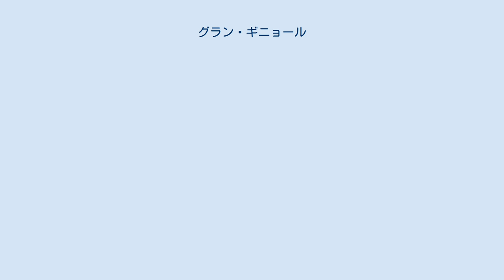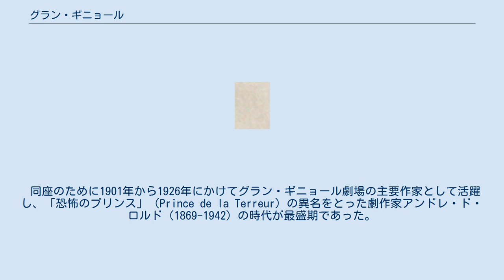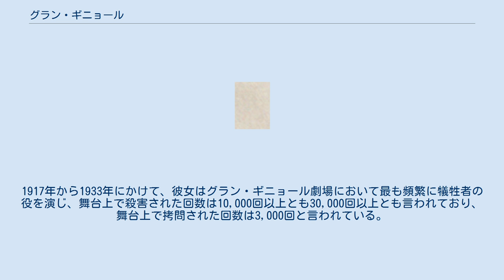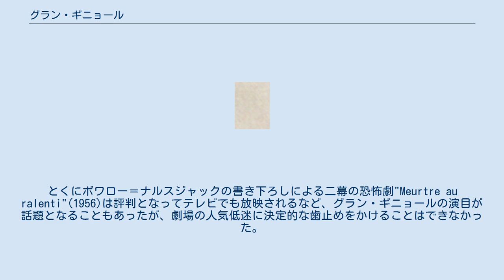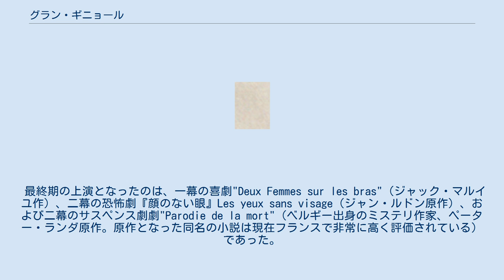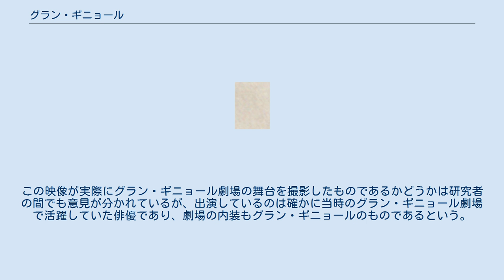グラン・ギニョール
Les Trois Masques (1920) グラン・ギニョール（仏: Grand Guignol）は、フランス、パリに19世紀末から20世紀半ばまで存在した大衆芝居・見世物小屋のグラン・ギニョール劇場（Le Théâtre du Grand-Guignol）のこと。
またそこから転じて、同座や類似の劇場で演じられた「荒唐無稽な」、「血なまぐさい」、あるいは「こけおどしめいた」芝居のことをいう。
フランス語では"grand-guignolesque"（「グラン・ギニョール的な」）という形容詞は上記のような意味合いで今日でもしばしば用いられる。
 グラン・ギニョール劇場は1897年、劇作家オスカル・ムトニエがもと礼拝堂であった席数約300の小劇場を買収、改装したことで始まる。
劇場の名前自体はフランスの人形芝居における有名なストック・キャラクターの一つ、ギニョール（Guignol）に由来しているが、この劇場自体は人形劇でなく、俳優の演じる通常の芝居小屋であった。
 1898年に芸術監督に就任したマックス・モーレイは、1914年までの在任期間において劇場の主要なレパートリーの重点を恐怖残酷劇に移し、成功をおさめた。
そこで上演された演目では、浮浪者、街頭の孤児、娼婦、殺人嗜好者など、折り目正しい舞台劇には登場しないようなキャラクターが多く登場し、妖怪譚、嫉妬からの殺人、嬰児殺し、バラバラ殺人、火あぶり、ギロチンで切断された後も喋る頭部、外国人の恐怖、伝染病などありとあらゆるホラーをテーマとする芝居が、しばしば血糊などを大量に用いた特殊効果付きで演じられた。
 個々の芝居はふつう短篇で、複数本立てで上演されることが多かった。
観客動員数ばかりでなく、「観客のうち何人が失神したか」も劇の成功・不成功を測る尺度だった。
 同座のために1901年から1926年にかけてグラン・ギニョール劇場の主要作家として活躍し、「恐怖のプリンス」（Prince de la Terreur）の異名をとった劇作家アンドレ・ド・ロルド（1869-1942）の時代が最盛期であった。
彼は『老婦人』『究極の責め苦』『精神病院の犯罪』『蝋人形』など、グラン・ギニョールのために100本以上の演劇を書いた。
彼は実験心理学者アルフレッド・ビネーの協力を得て、彼が固執したテーマの一つである「狂気」についての演劇を数多く生み出した。
 ド・ロルドとともに劇場を支えた存在が、花形女優のポーラ・マクサ（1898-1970）であった。
1917年から1933年にかけて、彼女はグラン・ギニョール劇場において最も頻繁に犠牲者の役を演じ、舞台上で殺害された回数は10,000回以上とも30,000回以上とも言われており、舞台上で拷問された回数は3,000回と言われている。
2018年には彼女の女優人生をモデルにした映画『世界で一番殺された女』 La femme la plus assassinée du monde(2018)が製作され、フランスの人気女優アンナ・ムグラリスがマクサの役を演じた。
 また、1910年にグラン・ギニョール劇場において初演されたディディエ・ゴルドによる一幕の演劇『外套』La Houppelande は、のちにイタリアの作曲家ジャコモ・プッチーニによって『外套』としてオペラ化され、1918年のニューヨーク・メトロポリタン歌劇場における初演以来、今日まで頻繁に世界の歌劇場で上演されている。
 1930年にジャック・ジューヴァンが劇場の芸術監督に就任すると、彼は劇場の主題を変え、血まみれの恐怖劇よりも心理的なドラマに焦点を当てるようになった。
しかし彼の戦略は裏目に出て、グラン・ギニョール劇場の人気はやや衰退の傾向を示した。
1940年代初頭のナチス・ドイツによるフランス占領を経て第二次世界大戦後にはさらに急激に人気が低迷。
1945年に芸術監督に就任したエヴァ・ベルクソンによってレパートリーの改革が進められ、1949年には当時フランスで絶大な人気を誇っていたジェイムズ・ハドリー・チェイス原作による『ミス・ブランディッシの蘭』を演劇化するなど野心的な上演が行われたにも関わらず、観客の減少は止められなかった。
 1951年にはマックス・モーレーの息子たちであるドゥニとマルセルの兄弟が経営に乗り出し、劇場の人気回復のためにフレデリック・ダールやボワロー＝ナルスジャックといった当時の人気推理作家に書き下ろしの台本を依頼した。
とくにボワロ...